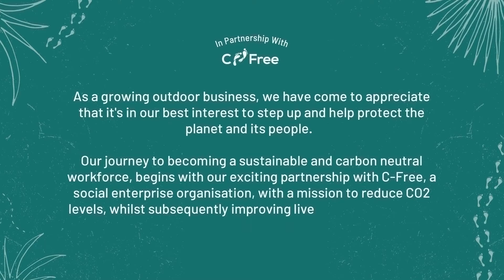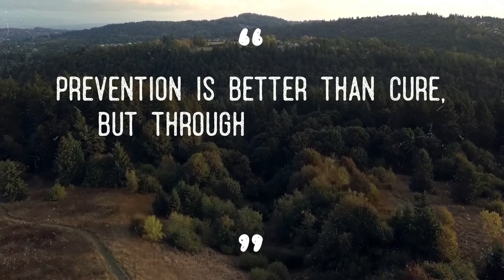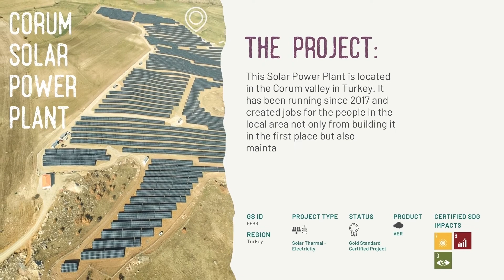Carbon Neutral Report 2021 | Boutique Camping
At Boutique Camping, we are proud to announce our official partnership with C Free, a social enterprise organisation which when teamed together, allows us to provide all Boutique campers access to helping our earth breathe a little better! We've started this collaboration in an effort to help reduce Co2 levels,  making this an effortless way to make your glamping passion and experiences all the more sustainably enjoyable. Remember, Boutique Camping retains no profit from your purchase.